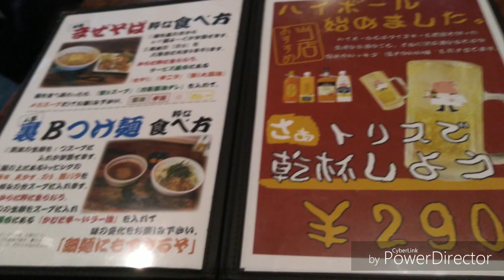【濃厚エキス】オリオン食堂【食テロ】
☆今度は動画をいつ出せるかな